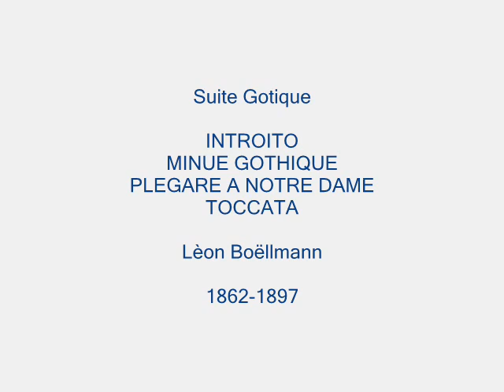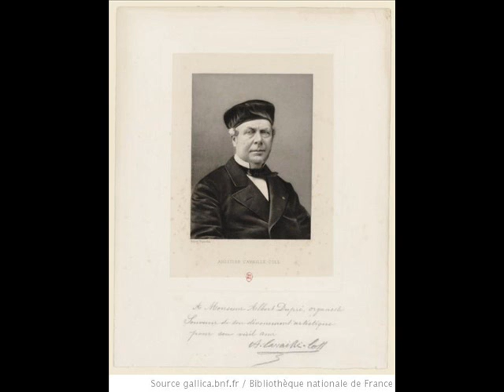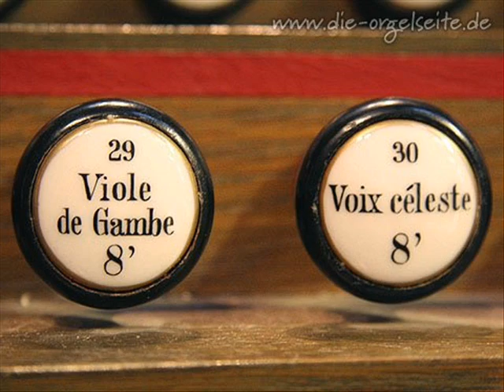Suite Gothique - Leon Boëllmann.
Leon Boëllmann (Ensishein, Alsace, 9 septembre de 1862-París, 11 octobre de de 1897). Compositeur français et organista, auteur d'oeuvres comme la Suite Gothique.

Né en Alsace, fils d'un pharmacien rural, par 9 ans a été accepté par son talent musical pour étudier dans l'École Niedermayer de Paris, consacré à l'enseignement de musique sacrée. Entre ses professeurs, on a trouvé l'Eugéne organista Gigout, avec lequel a apparenté plus tard, en étant marié Boëllmann avec sa fille.

Dans 1881, il a été nommé organiste de choeur de l'église parisienne de Saint-Antoine-de-Paul. Dans 1887 il a reçu la charge d'organiste titulaire la même église, en ayant à sa disposition un grand organe Cavaillé-Coll. Il est mort probablement dans 1897, par tuberculose.

Consommé improvisador dans l'organe, Boëllmann a publié quelque 65 oeuvres, la majorité de d'elles pour organe ou l'harmonium. Entre celles-ci, il convient de desctacar la Suite Gothique et son Toccata final célèbre ; la Deuxiéme Suite, moins de connaissance, mais une grande valeur, et de la collection de pièces destinées à la liturgie Heures Mystiques. Il a aussi écrit de la musique de chambre et orchestrale, en particulier pour violoncello, par lequel il sentait une prédilection. Pour cet instrument ils soulignent leurs Variations Symphoniques pour Cello et Orchestre.

Il a aussi été critique musical sous plusieurs pseudónimos.